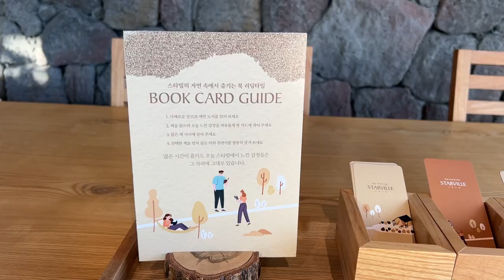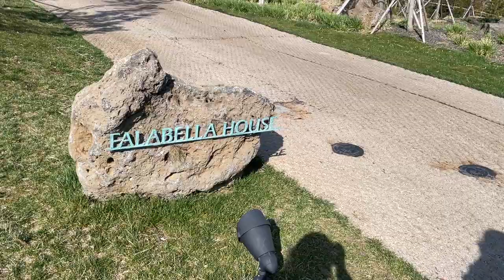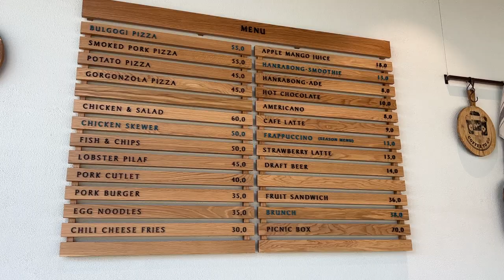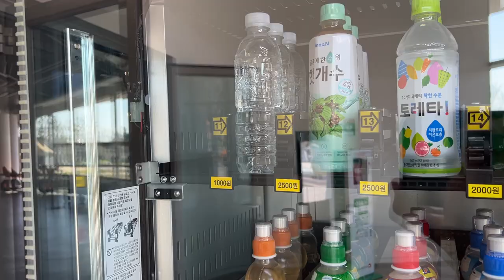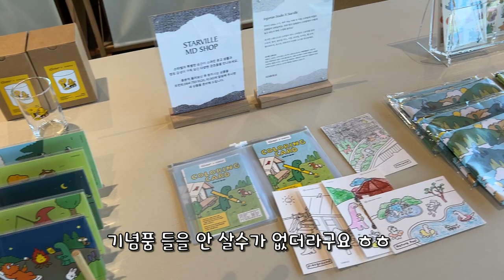[K-Baby] This is the my best place ever to go vacation with baby in South Korea / Camping, Jeju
The Chubby Pebble family visited the most luxurious camping ground in Jeju Island. 🛫

There were a lot of really peaceful and beautiful sights and delicious and fragrant food. Everyone was kind, the scenery was great, and there were so many fun things to do.🗻🌄

I was especially happy with the times I spent with the Border Collie.🐶
We also played by giving carrots to the smallest horse in the world.🐴